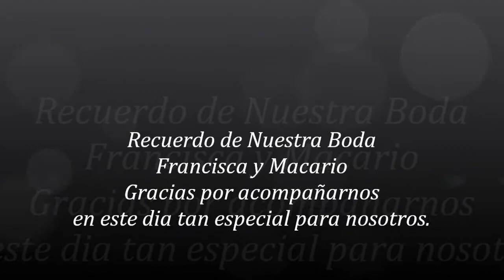sonido azteca nc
nuestra boda francisca y macario